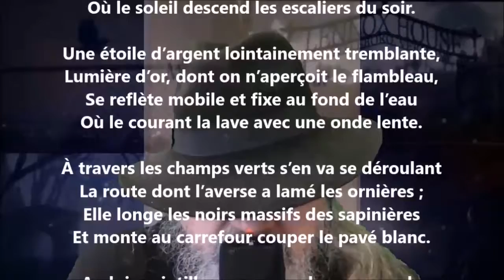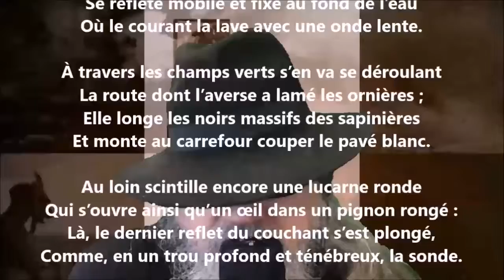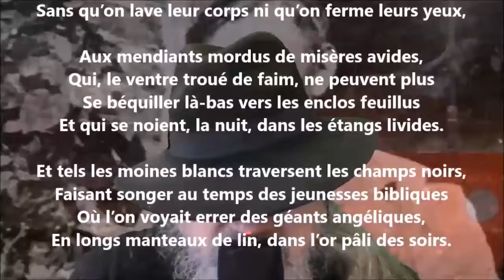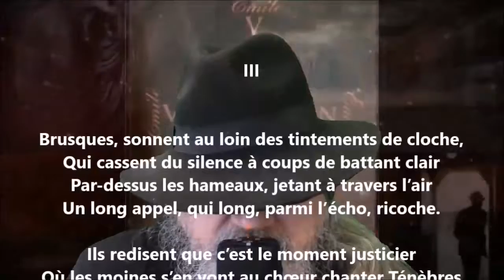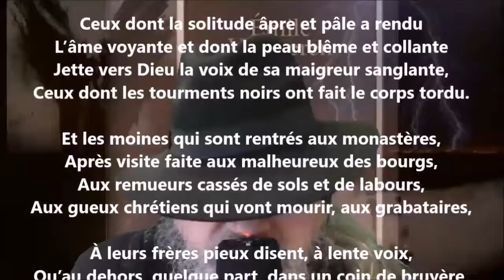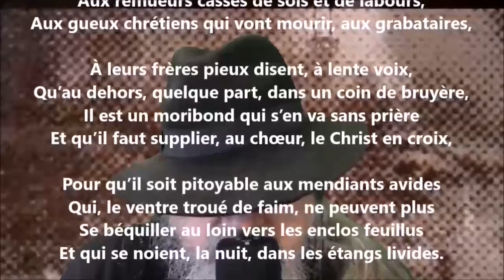Rentrée des moines - Émile Verhaeren lu par Yvon Jean